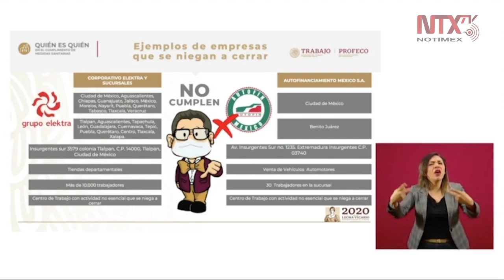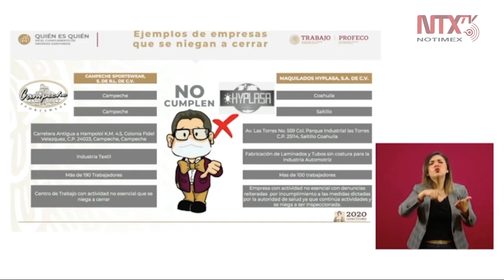STPS da a conocer empresas que se negaron a cerrar ante contingencia sanitaria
La titular de la Secretaría del Trabajo y Previsión Social, Luisa Alcalde, dio a conocer algunos ejemplos de las empresas que se niegan a cerrar ante la contingencia sanitaria y pese a no realizar alguna actividad esencial.